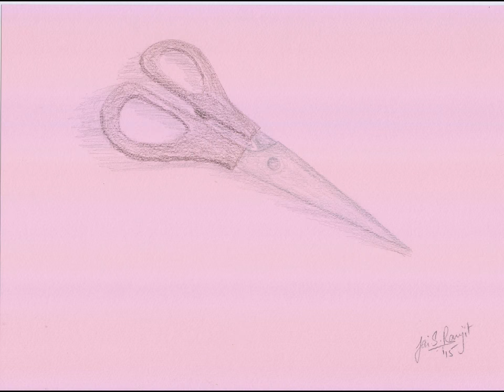Art by Jai 'Zaiu' Ranjit, 2007-2015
Here's a look at some of my paintings from the past 8 years of my artistic career.